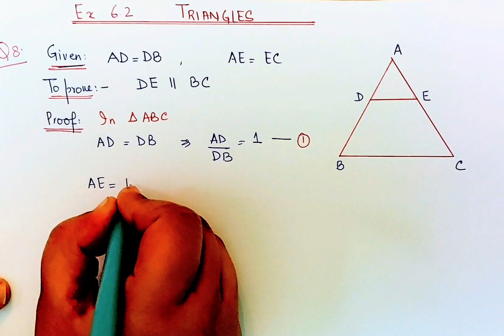Triangles I Class 10 I Ex 6.2 I Q. 8 I Chapter 6 I NCERT I CBSE I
Triangles I Class 10 I Ex 6.2 I Q. 8 I Chapter 6 I NCERT ICBSE I ‎@brainosolutions